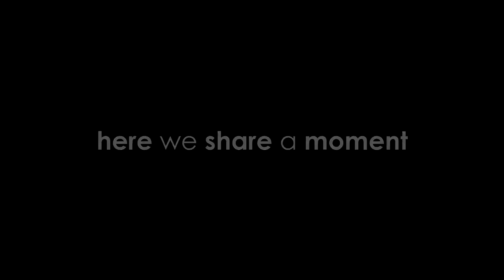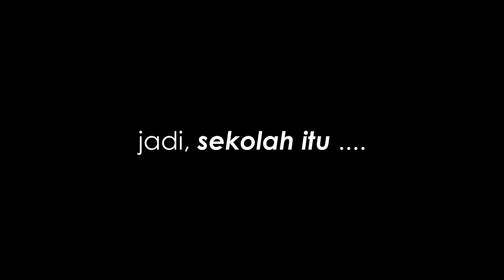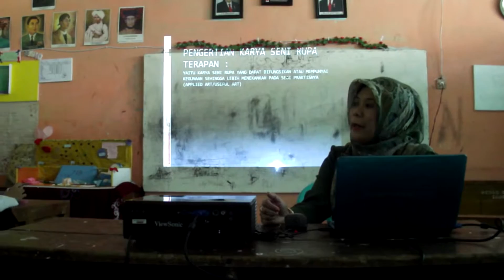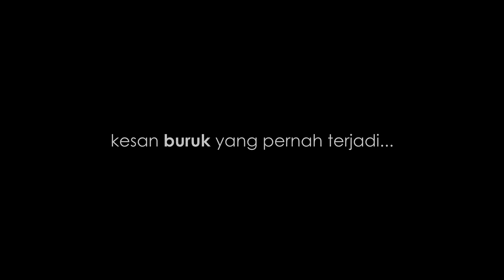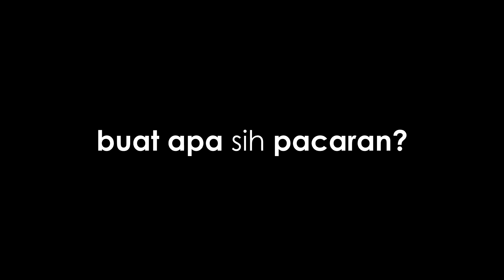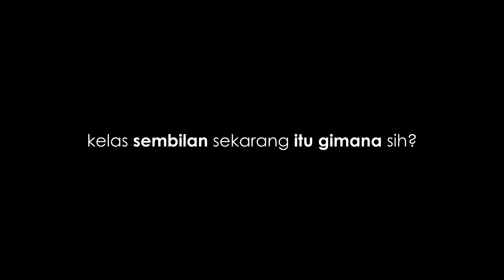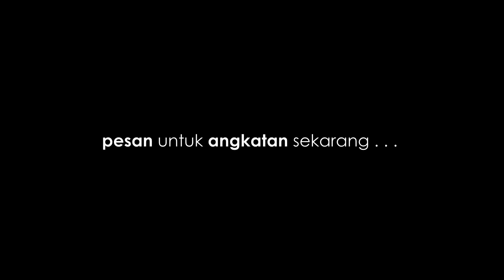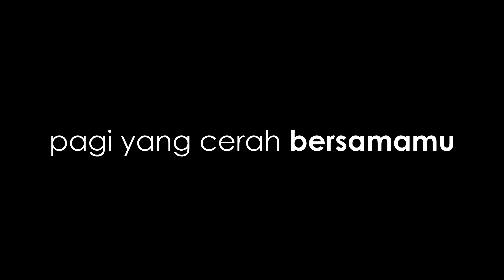Kaleidoskop SMPN 1 Cipanas 2015 - Premier